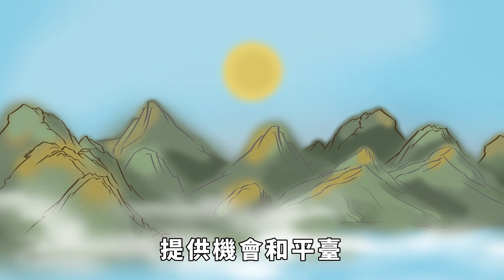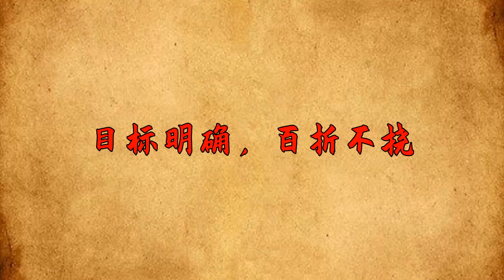「天若渡人，早有吉兆」：這幾個好兆頭，預示天降好報【國學論壇】俗语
「天若渡人，早有吉兆」：這幾個好兆頭，預示天降好報【國學論壇】

《論語·顏淵》：上天有好生之德，大地有載物之厚，君子有成人之美。上天有愛惜生命的美德，大地有承載萬物的胸懷，君子有成就他人的品行。這天地人，只要保持善意，人間就會往積極的方向發展。從古至今，無論人們遇到什麽困難，都會乞求老天的幫忙。甚至認為，要積德行善，才能擁有好的福氣，受到老天的庇護。這老天，到底是什麽呢？就是自然的規律。當我們順著規律來做事，那我們自然就能受到天渡，收獲滿滿。比如，春種一粒粟，秋收萬顆子。所謂「順天者，天渡之。逆天者，天棄之。」真正聰明的人，不會逆著規律而行，只會順著規律而行。「天若渡人，早有吉兆」：這幾個好兆頭，預示天降好報，看看你身上有嗎？俗语